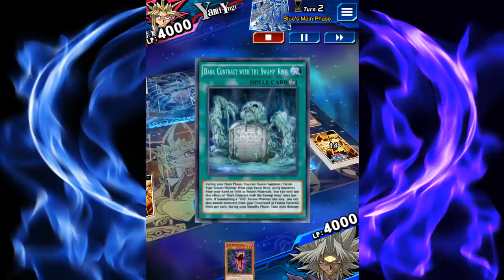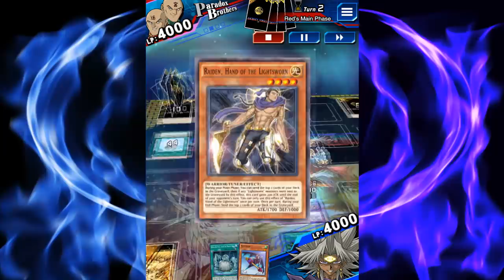RIP Baggy Sleeves, It's Time for D/D/D | YTDan | Yu-Gi-Oh! Duel Links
Pre-order a signed copy for yourself or a friend What's going on my boi! YTDan back again with another video! My power with the D/D/D has grown further! with a 3rd D/D/D Slime and the power of the NEVA MISS I've been guided to Yami Marik! His skill right Back at you overpowers a consistent KOG contender!